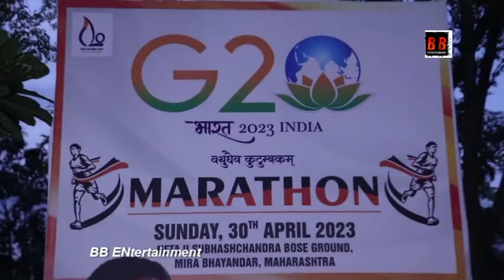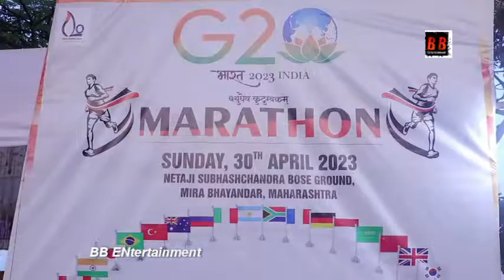G20 Marathon- Nilotpal Mrinal’s Nanhi Goonj Foundation Initiative